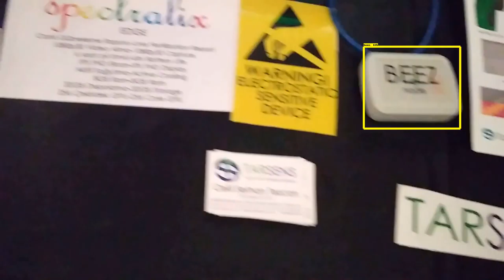Tarsens TR AI Summit Demos Object Recognition